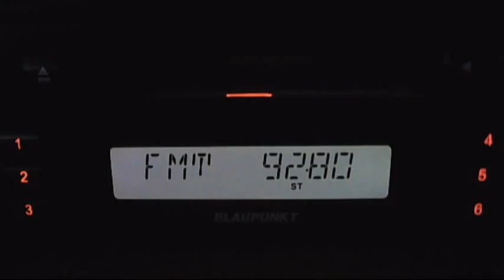fm dx horizont kodjakuz 09:17